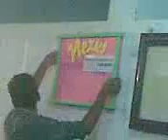HOT SHOW in the kerala college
ente collegil jagalnadathiya  oru nobuthura